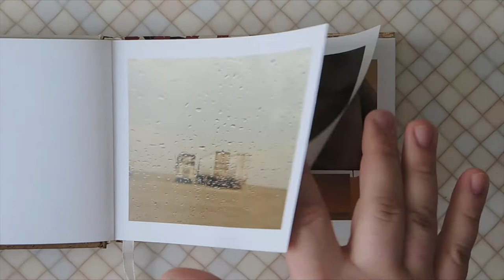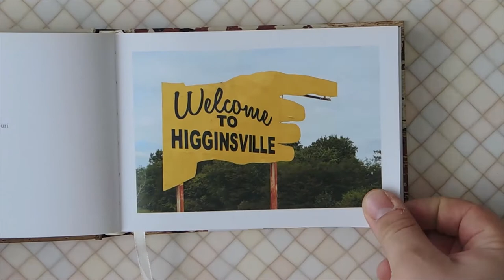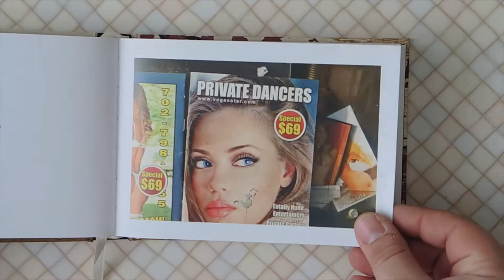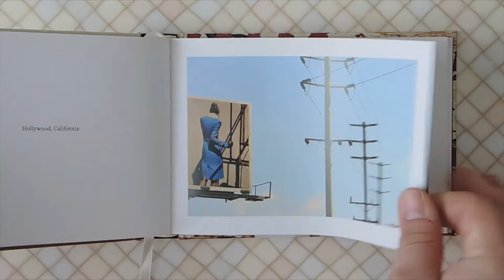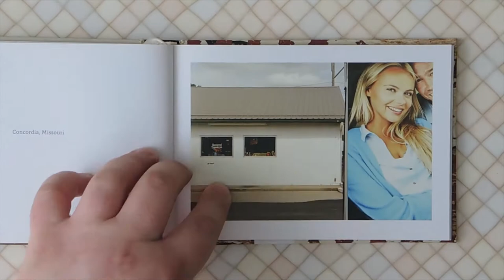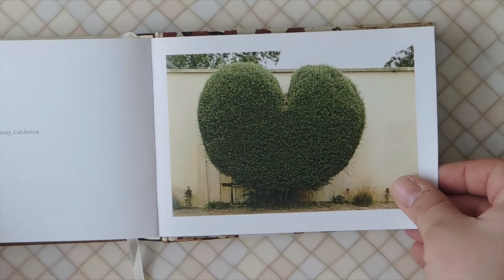Rudy VanderLans. Still Lifes, U.S.A.